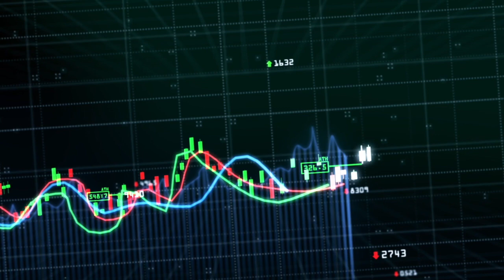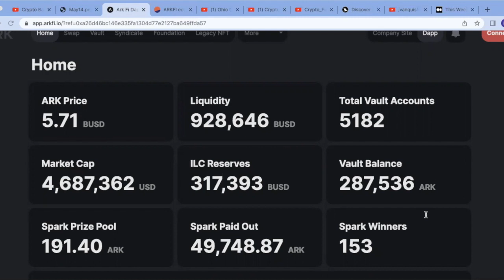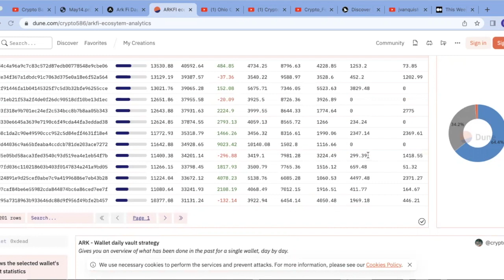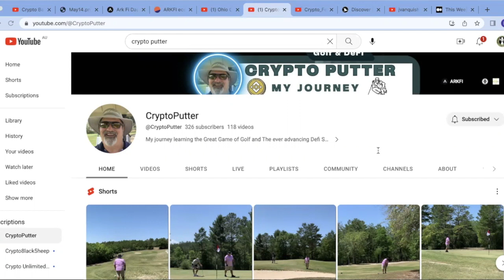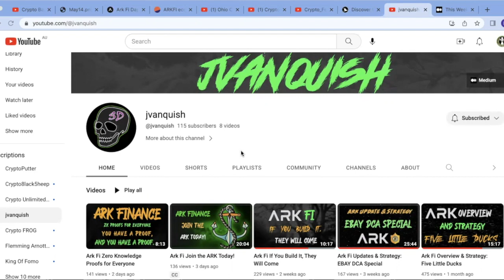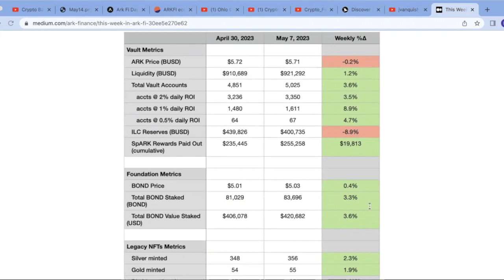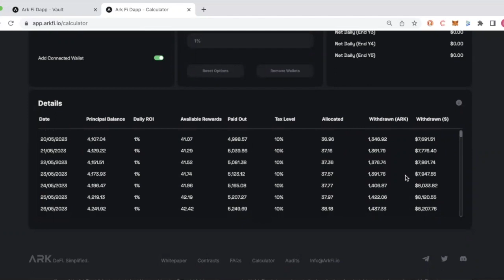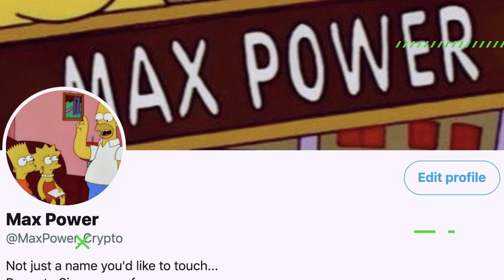ARKFI Weekly - AIRCARD EXPLAINED + PREPS FOR PRIVACY TOKEN SALE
Dropping every Sunday, we drop the weekly summary of all the $ARKFI news from their daily podcasts. This week the team provided new details of the mechanics that will enable the ARKFI to community to enter a pre-seed round for a new privacy token.

They also provided an updated on the 'AIRCARD' which is set to launch soon.

All Aboard channels featured:
- @Ohio Crypto and Defi

Ark Finance works with users purchasing and depositing $Ark tokens into a vault, which can then only be redeemed via rewards that can be compounded in a range from 0.5%-2% per day. There's a number of different strategies and users do not need a big balance to get involved.

Full disclosure, the Badgers took a position in the private sale (which we paid for) and we always encourage people to make their own decisions.

Those who join our team can hop in our telegram and ask questions any time for free about $ARK or other projects. No Financial Advice of course, but we have been in this game for five years and always happy to share our experiences.

ABOUT CRYPTO BADGERS
Crypto Badgers are two crypto enthusiasts with dedicated snouts sharing their observations from life in full-time crypto. It's not an easy game or one for the faint-hearted. As much as all our videos are just a bit of fun, we also want to be one of the few sources of transparent information in crypto YouTube. We don't claim to be experts, we have wins and losses like everyone and are happy to share our journey along the way.

Intro 0:00
Weekly stats overview 1:37
The 'Aircard' 6:10
AMA Tour 8:01
Privacy token update 8:47
Sales Presentations to begin 11:12
All Aboard segments 14:12
Post-show Alpha 16:15
Badger Wallet update and Privacy strategy 18:01